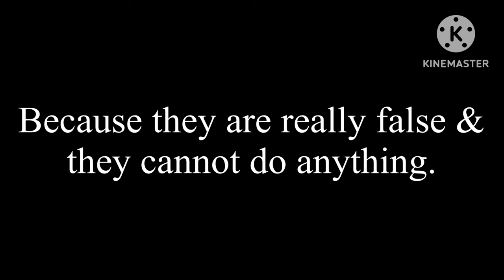Is YouTube deleting videos Tommorow?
YouTube is keeping all videos,YouTube channels,creators,shorts,livestreams,playlists and podcast forever and none of them will be gone by January 10th.